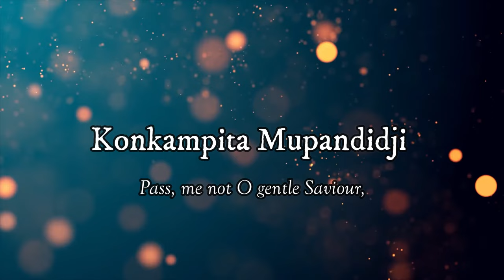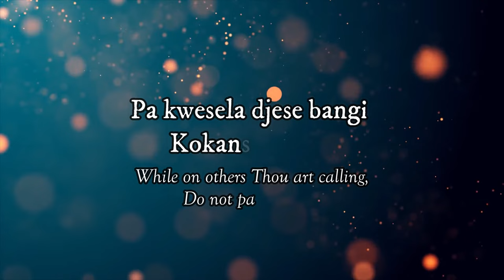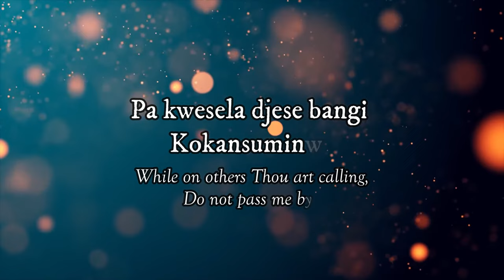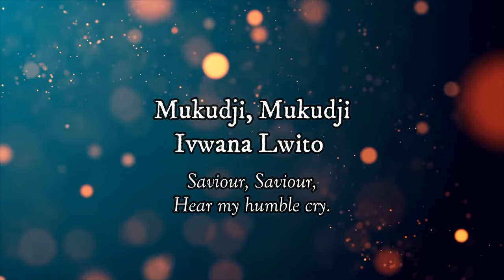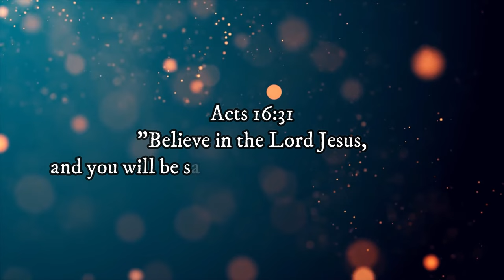Kiluba gospel Mukudji/ pass me not o gentle savior with lyrics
Nyimbo ya bupandiji, interpréter par P.W Kyungu katombela, avec sous-titrages Kiluba et Anglais, pass me not o gentle savior with lyrics